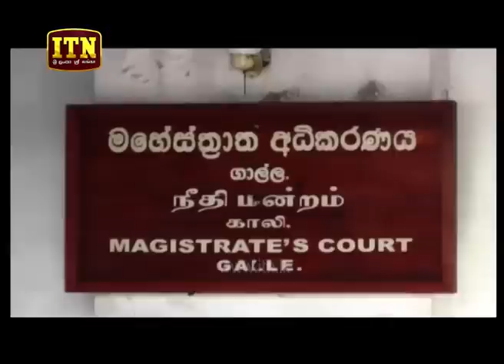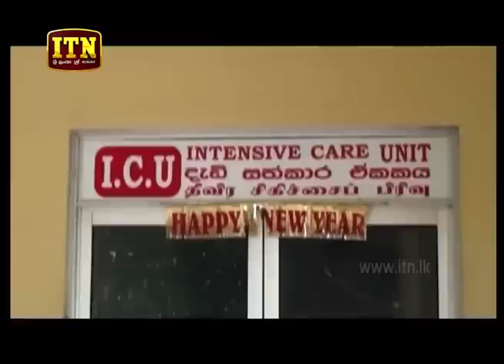ITN News 2019-03-06 | 12.00 PM